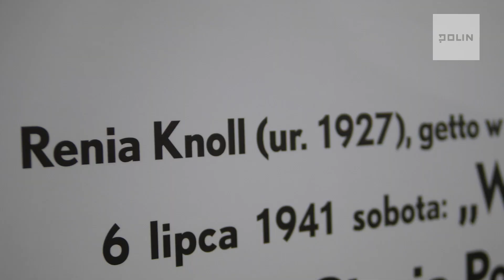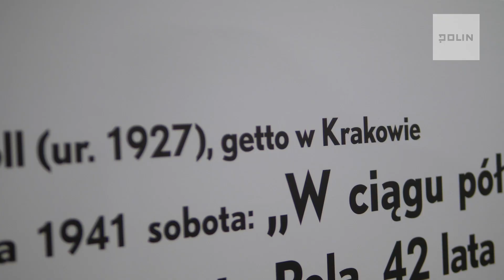Wystawa stała: Inne getta | Muzeum POLIN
Wystawa stała Muzeum Historii Żydów Polskich POLIN wzbogaciła się o nową instalację. Prezentuje ona losy żydowskich mieszkańców kilku polskich miast, którzy w czasie II wojny światowej zostali odizolowani w gettach. Najbardziej znane jest getto w Warszawie, ale Niemcy utworzyli zamknięte obszary dla mniejszości żydowskiej także we Lwowie, Łodzi, Przemyślu, Radomiu, Rzeszowie, czy Tarnowie. Nowa część ekspozycji, którą znajdziemy na antresoli w muzealnej galerii „Zagłada”, upamiętnia te właśnie getta i ich przymusowych mieszkańców. Zwiedzający zobaczą osobiste pamiątki dokumentujące życie ludzi w zamknięciu zaledwie kilku spośród 600 gett utworzonych przez okupanta na ziemiach polskich.

Realizacja projektu możliwa dzięki wsparciu Fundacji Koret oraz Stowarzyszenie Żydowski Instytut Historyczny w Polsce.

Wystarczy zrobić przelew, na dowolną kwotę, na numer konta:
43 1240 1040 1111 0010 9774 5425